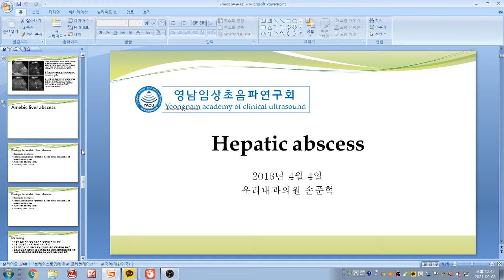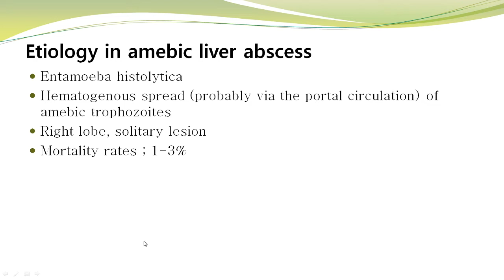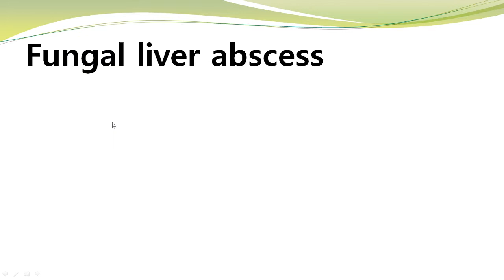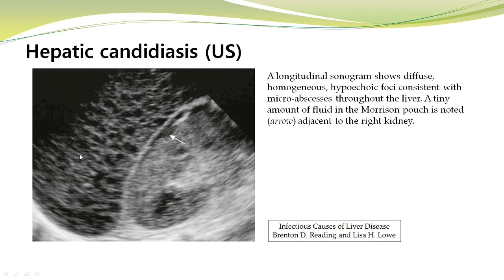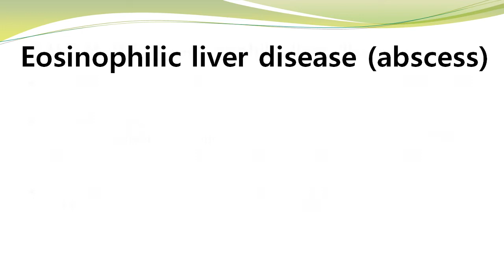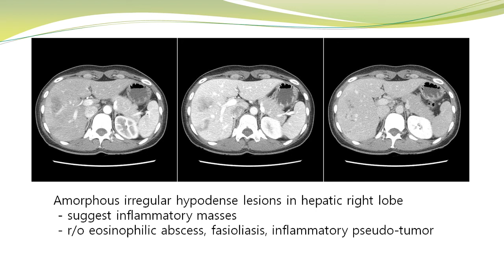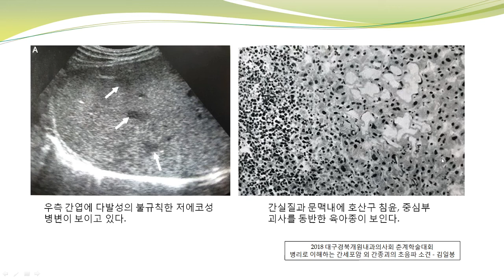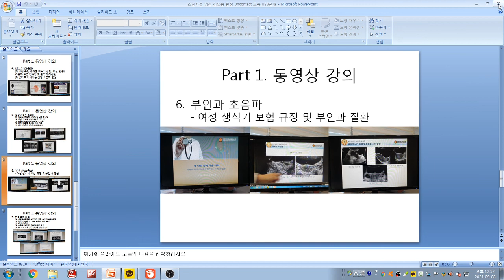간농양(손준혁PPT)해설강의(3)